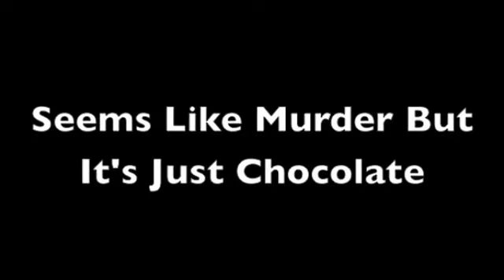Seems Like Murder But It's Just Chocolate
Sweet Stevie Alimonos Films.  Sweet Stevie Alimonos carves up an innocent white chocolate lamb.